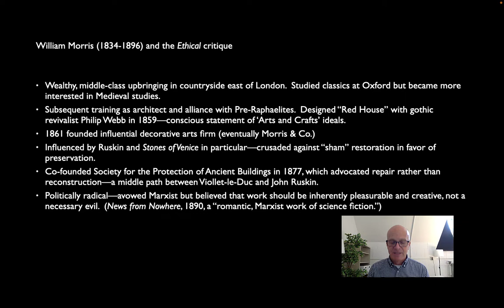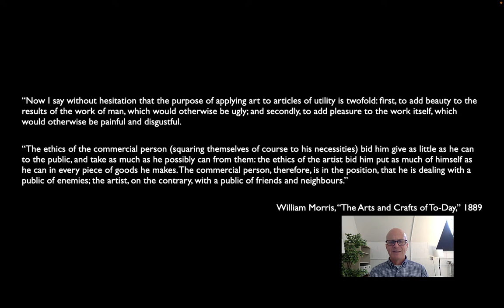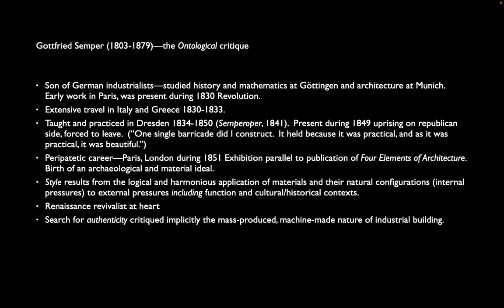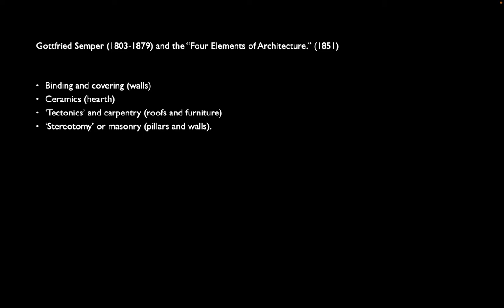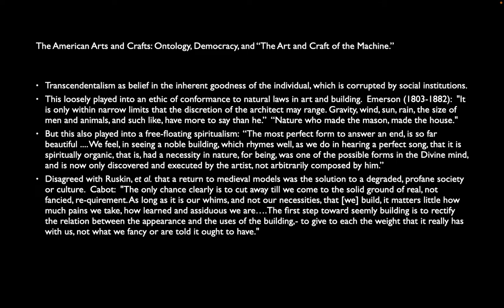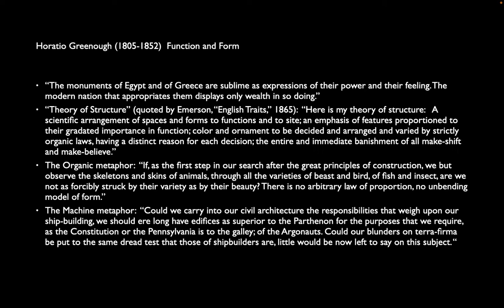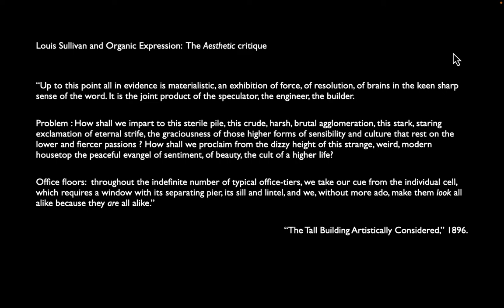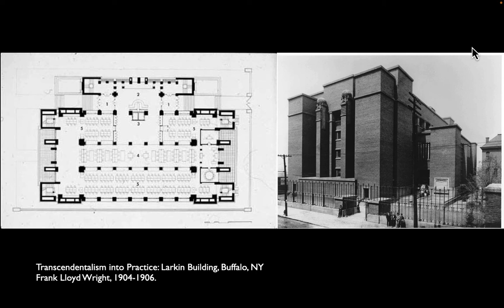Lecture 13 Arts and Crafts Part 2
Table of Contents:

00:02 - William Morris (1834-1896) and the Ethical critique
05:42 -
07:14 -
08:25 -
09:19 -
11:38 -
12:55 -
14:12 - Gottfried Semper (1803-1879)—the Ontological critique
20:01 -
20:29 -
21:13 - Gottfried Semper (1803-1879) and the “Four Elements of Architecture.” (1851)
22:55 -
23:25 - The American Arts and Crafts: Ontology, Democracy, and “The Art and Craft of the Machine.”
27:59 - Henry David Thoreau (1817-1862):  Against Architecture
30:49 - Henry David Thoreau—Transcendentalism into Practice
(Cabin at Walden Pond, 1845)
31:21 - Horatio Greenough (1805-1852)  Function and Form
34:14 - H. H. Richardson (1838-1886)—Transcendentalism into Practice
(Crane Library, Quincy, MA, 1882).
35:11 -
35:41 - H. H. Richardson (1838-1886)—Transcendentalism into Practice
36:34 -
36:38 - H. H. Richardson (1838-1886)—Transcendentalism into Practice
(Trinity Church, Boston, MA, 1872-77)
37:09 - Louis Sullivan and Organic Expression:  The Aesthetic critique
38:44 - Louis Sullivan and Organic Expression:  The Aesthetic critique
39:44 - Wainwright Building, St. Louis, MO.
Adler &amp; Sullivan, 1891.

40:48 - Frank Lloyd Wright: Sullivan’s heir to the Mechanical/Organic Principle
42:13 - Transcendentalism into Practice: Winslow House, River Forest, IL.
Frank Lloyd Wright, 1893.
43:07 - Transcendentalism into Practice: Larkin Building, Buffalo, NY
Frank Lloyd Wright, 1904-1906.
44:40 - Transcendentalism into Practice: Unity Temple, Oak Park, IL
Frank Lloyd Wright, 1904.